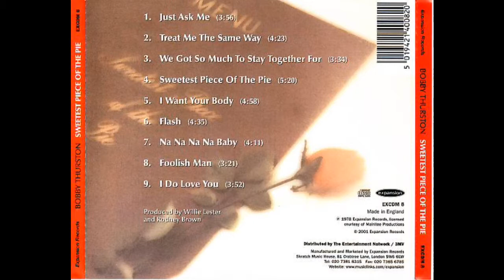Bobby Thurston - Just Ask Me.wmv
LP : Bobby Thurston -  Sweetest Piece Of The Pie (1978) Label : Mainline Records